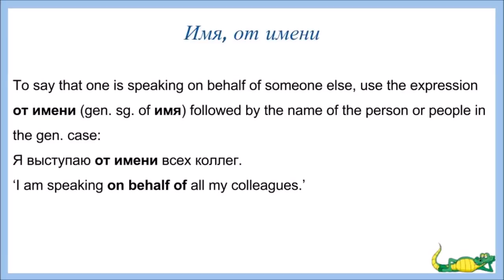Bites of Russian grammar 15 (от имени )